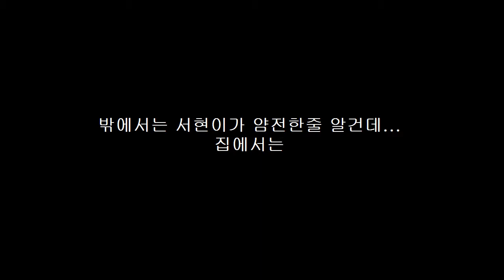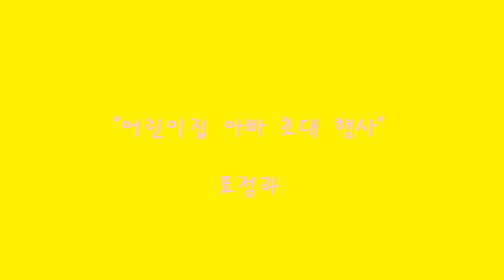서현이의 여섯살 이야기